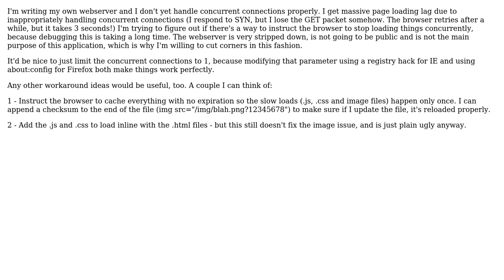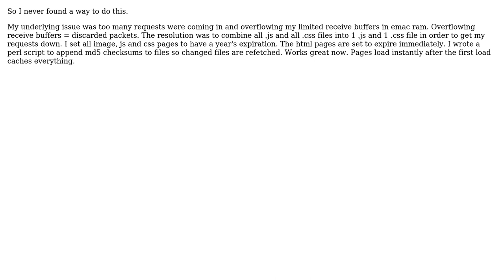Limit the number of concurrent connections from the server side? (2 Solutions!!)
Limit the number of concurrent connections from the server side?

With thanks & praise to God, and with thanks to the many people who have made this project possible! | Content (except music & images) licensed under CC BY-SA | Music | Images & others | With thanks to user Jeff Lamb user Bjorn and the Stack Exchange Network Trademarks are property of their respective owners. You are responsible for your own actions.